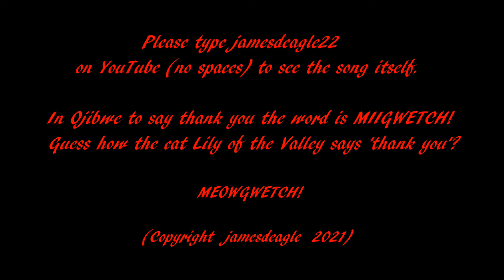jamesdeagle127: Falling in Love with You (Lily of the Valley)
This is a lip sync teaching lesson!